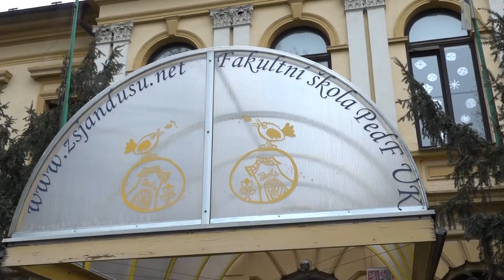Sportovní klub vozíčkářů Praha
Reportáž byla 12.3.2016 odvysílána v magazínu Týden v regionech na ČT 24.
Redaktor: Marek Čihák
Kamera: Hanka Kosová
RESPONDENTI: Bohuslav Hůlka, předseda Sportovního klubu vozíčkářů; Dominika Horáková, vedoucí florbalového oddílu; Zbyněk Sýkora, výrobce florbalových vozíků
Sportovní klub vozíčkářů Praha funguje už 25 let. Hlavním posláním SKV Praha je vytváření podmínek tělesně hendikepovaným ke sportovní činnosti. Má široký záběr sportovních aktivit po celé České republice i v zahraničí, je otevřen zájemcům o sport na všech úrovních - od rekreační po vrcholovou.